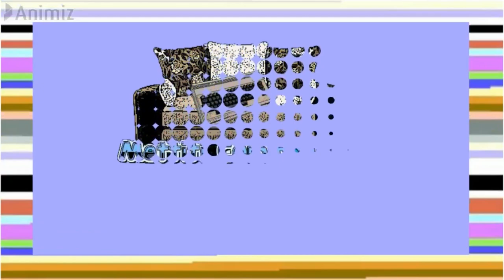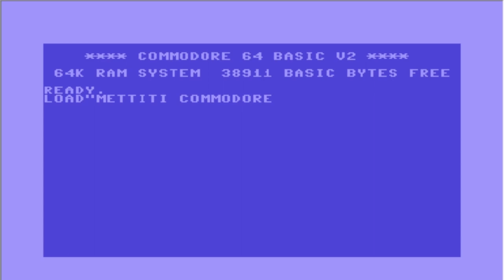Mettiti commodore con Vincenzo: sulla luna o nel tempo, sempre battaglie sono.